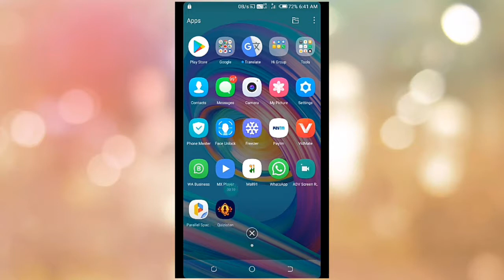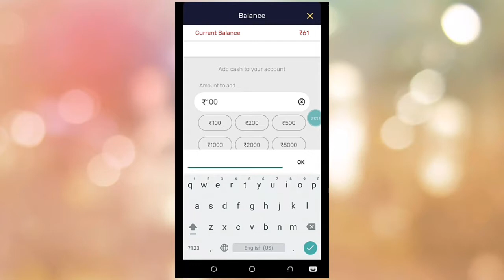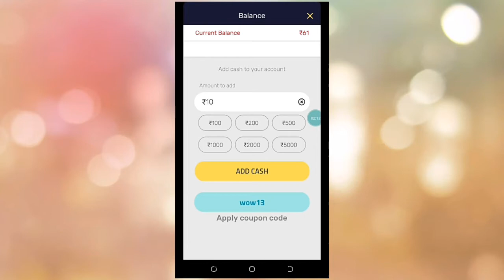Quizistan se paise kaise kamaye ।। quizistan referral code quizistan ।। quizist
1. quizistan se paise kaise kamaye
2. quizistan referral code quizistan
3. quizistan trick
4. quizistan withdraw
5. quizistan unlimited trick

Welcome to K i Tips channel. Here you can find a lot of tips and tricks about Android mobile in Hindi . We are offering you to learn something new about android. We speak about new apps some hidden options and some awesome tips what can make your phone fast,easy and smart.